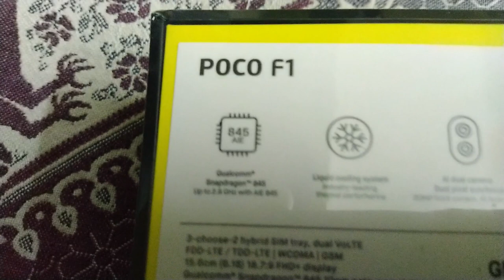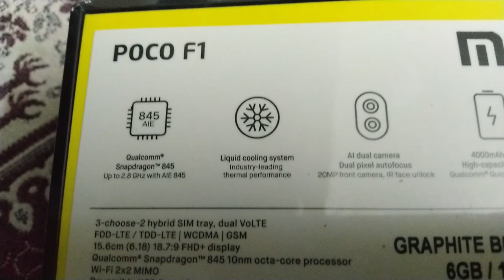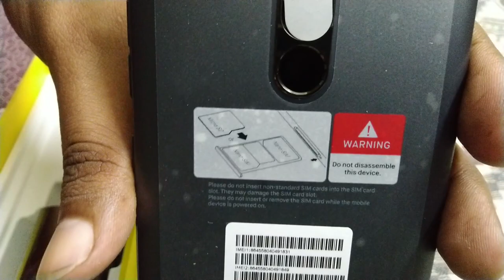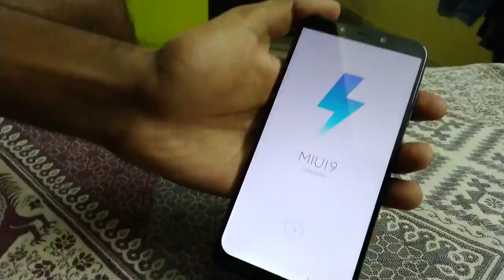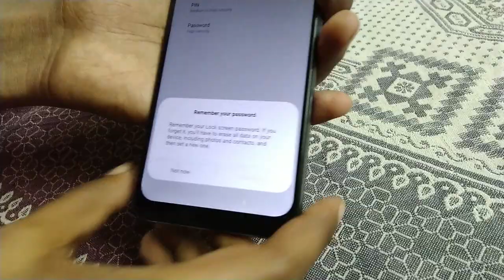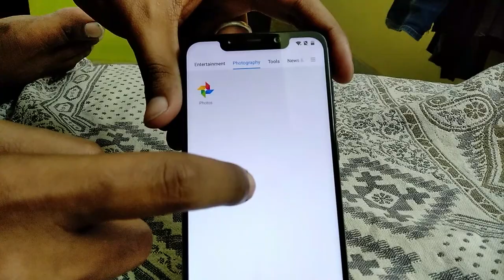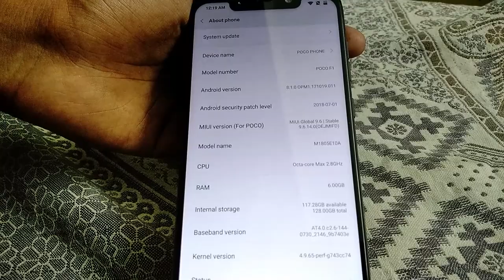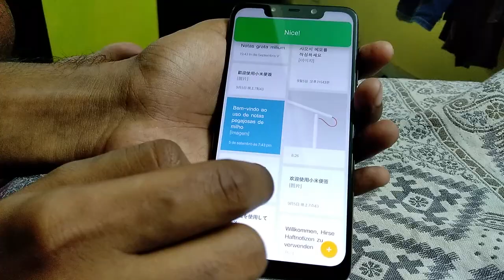Xiaomi POCO F1 Features || XIAOMI F1 ll Tolly24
Xiaomi POCO F1 Retail Unboxing and Initial Impression!!

Xiaomi has recently shaken the industry with very aggressive price for their latest mid range smart phone POCO F1. POCC F1 is world's cheapest phone with 845 SOC. Apart from flagship processor XIAOMI POCO F1 also comes with lots of other cool features like IR Face unlock, Liquid Cooling etc.